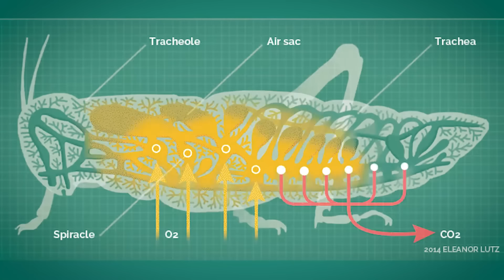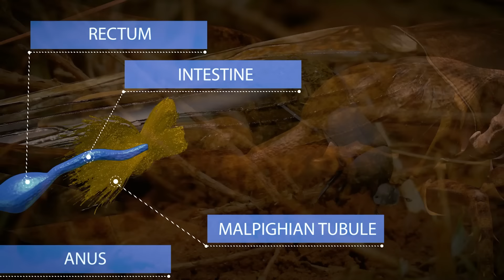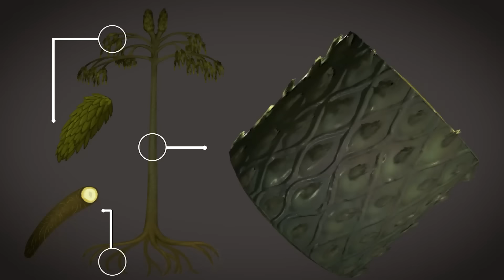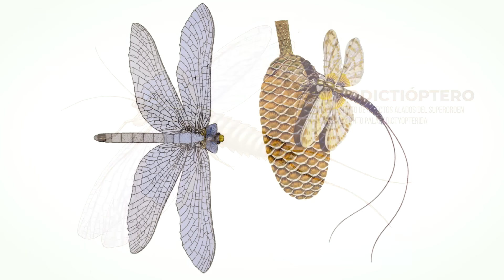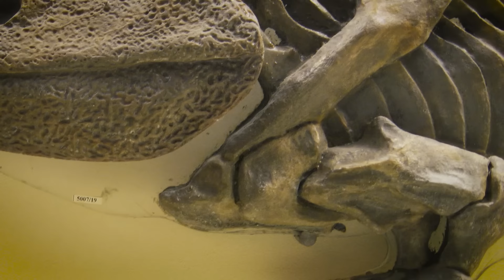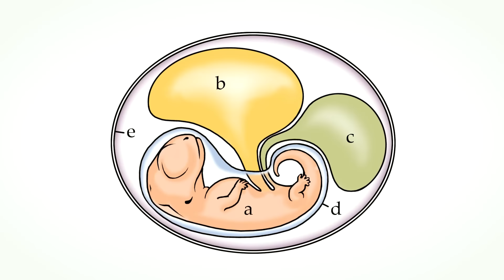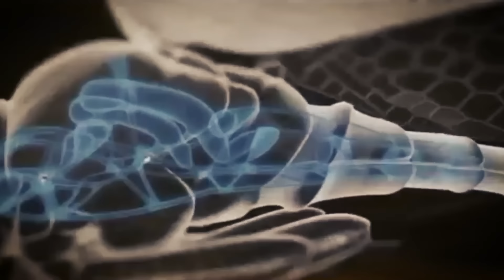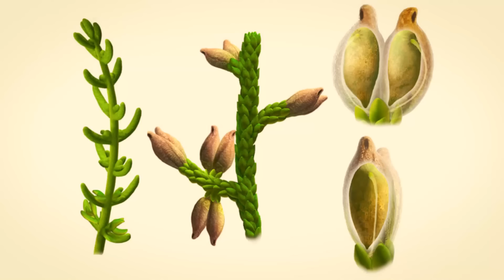¿Cómo era la Tierra en la Era de los Insectos Gigantes? | Documental Historia de la Tierra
🌍 ¿Te has encontrado alguna vez cara a cara con una libélula del tamaño de un halcón?
Si hubieras caminado por la superficie de la Tierra en el periodo Carbonífero, podría haber ocurrido. Cuando se habla de gigantismo, se tiende a recordar a los famosísimos dinosaurios que vagaban por la Tierra durante el Jurásico, hace 150 millones de años. Sin embargo, libélulas, milpiés, arañas e incluso escorpiones alcanzaron en su día tamaños excepcionales. Esta sorprendente evolución se debe a las limitaciones impuestas por el entorno vital.
Pero, ¿cómo alcanzaron dimensiones tan grandes insectos tan pequeños? Y por qué se extinguieron?

🔥 Como recordatorio, los vídeos se publican los DOMINGOS a las 18:00.

💥 La Tierra en la época de los insectos gigantes:
- Los insectos están por todas partes. Son uno de los mayores éxitos de la evolución. Tres cuartas partes de todos los animales son insectos. Su número es excepcional. A nuestro alrededor, mil millones de millones de insectos vuelan, nadan y caminan sin que los veamos. Su masa es 300 veces mayor que la de la humanidad. Su pequeño tamaño hace que a menudo los ignoremos. Hubo un tiempo en la Tierra en que los insectos no pasaban desapercibidos. Se trata de una historia muy antigua que es el resultado de una acumulación de adaptaciones, cada una más sorprendente que la anterior. Desde insectos voladores con una envergadura de 70 centímetros hasta milpiés gigantes de hasta 3 metros de longitud, son criaturas que realmente caminaban por la superficie de la Tierra hace más de 350 millones de años. ¿Cuándo empezaron los insectos a conquistar la tierra? ¿Y cómo llegaron a alcanzar tamaños tan excepcionales?

Todos los insectos son artrópodos, con una cutícula o caparazón rígido llamado exoesqueleto y un cuerpo dividido en segmentos. Cada uno tiene un par de apéndices articulados. Los artrópodos son insectos, crustáceos, arañas y ciempiés. El cuerpo de estas criaturas se divide en tres partes: la cabeza, el tórax y el abdomen. La cabeza está formada por las antenas, los ojos y la boca. El tórax tiene tres pares de patas y dos pares de alas. El abdomen está dividido en varios segmentos, no tiene apéndices y las aberturas genitales se abren al final. Los crustáceos fueron los primeros animales en salir del agua. Los hexápodos necesitaron múltiples adaptaciones para diferenciarse de estos crustáceos. La mayor y más importante adaptación fue la aparición de las alas.

Hace 425 millones de años, unos pocos millones de años después de que las primeras plantas empezaran a invadir la tierra, los primeros animales también se aventuraron a salir del agua.
Estas primeras criaturas curiosas son seres segmentados, los antepasados de nuestros milpiés. Al principio permanecieron cerca del agua. Después se aventuran en los musgos, que contienen humedad y alimento a través de restos vegetales y esporas. Como estos miriápodos están inicialmente adaptados a la vida acuática, deben evolucionar. Desarrollan un esqueleto externo y una forma diferente de respirar. Los miriápodos están equipados con un sistema de tubos respiratorios, llamados tráqueas. Cada tubo se dirige al lateral del caparazón y se divide en una red cada vez más fina que conduce a los órganos y tejidos, penetrando incluso en cada célula para llevarles oxígeno.

🎬 En el programa de hoy:
- 00:00 - Introducción
- 01:40 - ¿Quiénes son los insectos?
- 04:07 - La aparición de los insectos y su evolución
- 11:36 - Las alas de los insectos
- 14:47 - Fauna, flora e insectos gigantes en el periodo Carbonífero
- 19:55 - La flora del Carbonífero
- 25:37 - La riqueza de la flora carbonífera implicada en el fenómeno del gigantismo
- 27:15 - ¿Qué son los insectos gigantes?
- 27:28 - Arthropleura
- 28:45 - Meganeura monyi
- 31:58 - Pulmonoscorpius
- 32:55 - Megarachne
- 33:40 - Los insectos gigantes no están solos...
- 34:31 - Vida marina
- 40:40 - Fauna terrestre
- 43:40 - Una gran novedad en la vida animal: la aparición del amniote
- 48:37 - Las causas de la desaparición de los insectos gigantes
- 49:52 - Disminuyen los niveles de oxígeno en la atmósfera
- 52:22 - La extinción masiva del Pérmico
- 54:25 - La aparición de nuevos depredadores alados
- 57:19 - Aparición de los primeros pájaros y murciélagos
- 01:02:15 - La aparición de plantas con flores
- 01:05:10 - ¿Siguen existiendo insectos gigantes?